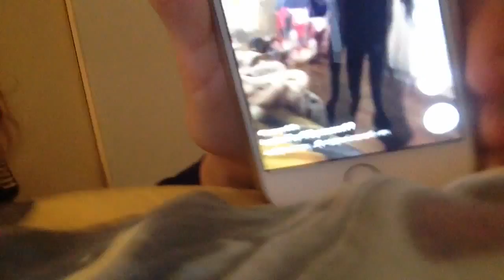First video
Imogen Edwards